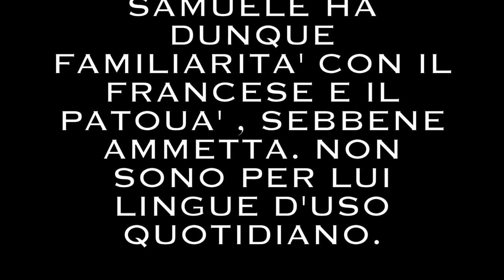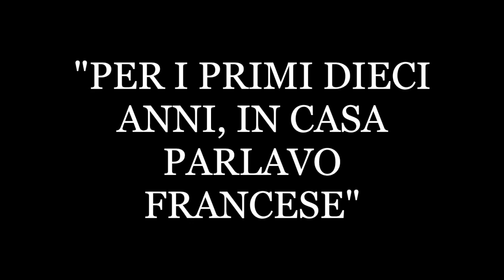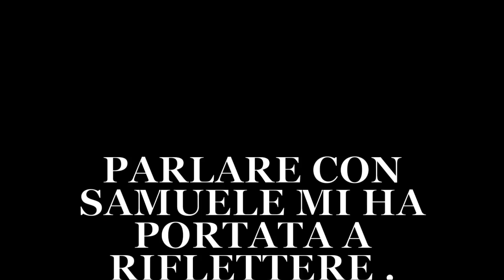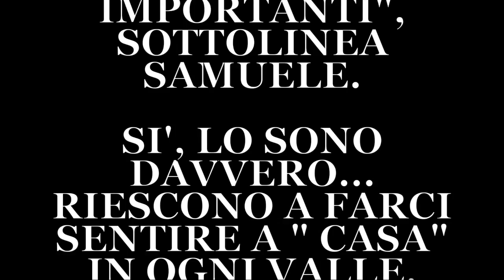Samuele - Piemonte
Oggi per "Lëngo Vivo" incontro Samuele Revel.
Vive a Luserna San Giovanni (TO), ed è cresciuto in ambiente trilingue: italiano, francese e patouà, parlati regolarmente in famiglia.